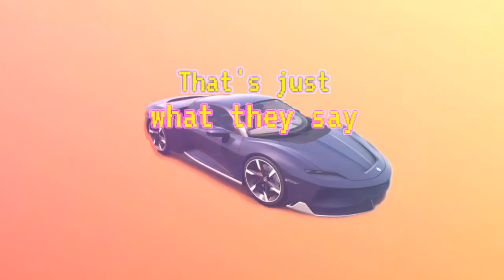Thats just what they say- Ft Justron